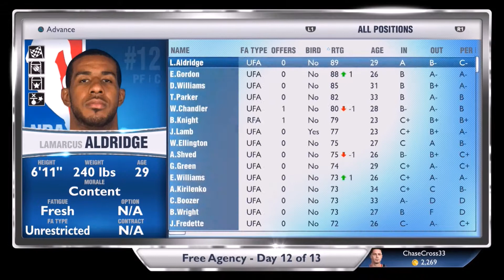NBA 2K14 MyGM Bucks- Part 5- Picking Up Zach Lavine?